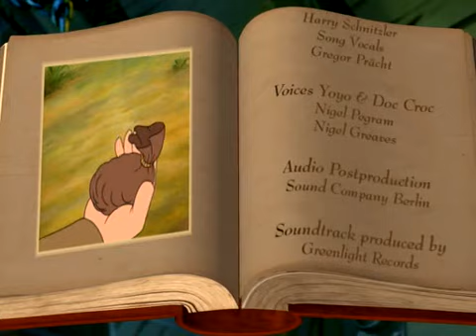Simsala Grimm - Sześć Łabędzi